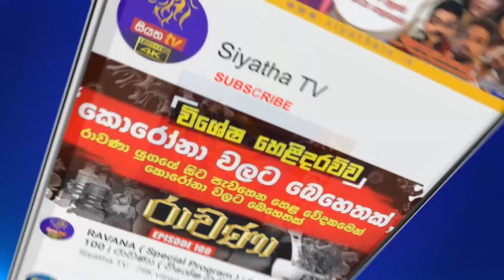ඉඩම් සංවර්ධනයේදී ඔබ දැනුවත් විය යුතු නීතිමය කරුණු | Piyum Vila | 18 - 05 - 2021 | SiyathaTV